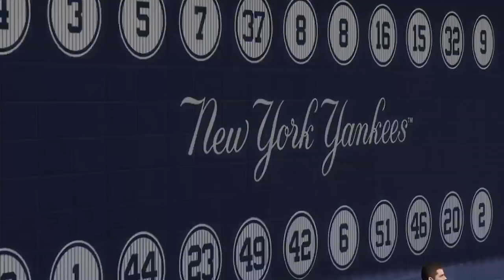4/5: Blue Jays vs. Yankees - MLB the Show 20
We've got a nail-biter in the Bronx as the Yankees go for another series sweep on MLB the Show 20!